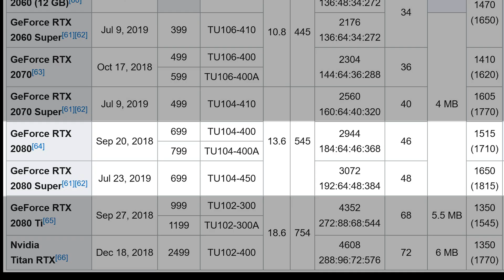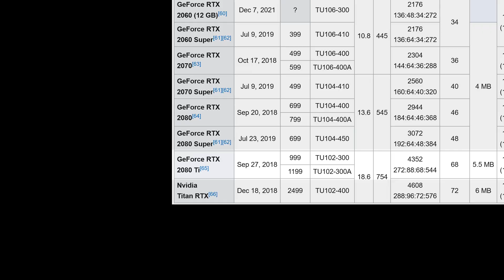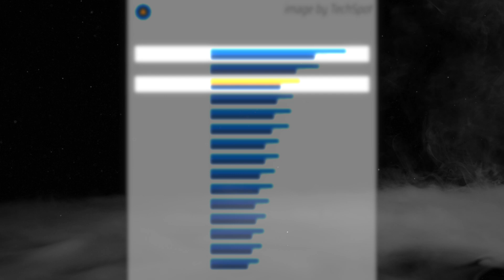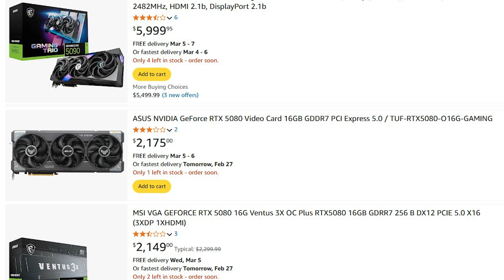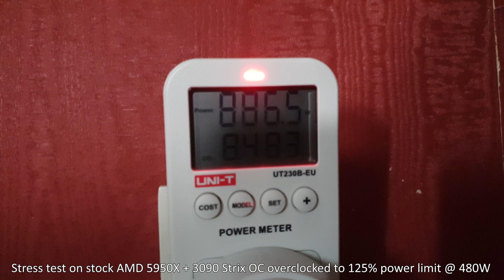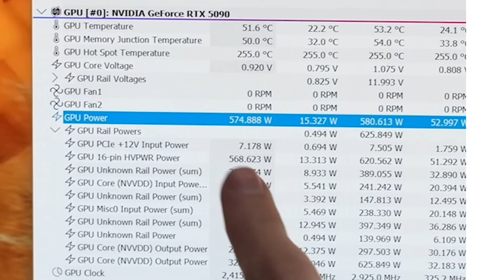#1 Reason RTX 5090 may Not work for You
My overall reasoning why RTX 5090 may be a bad idea to buy. Topics covered: Nvidia marketing, price to performance, MSRP, scalping, supply, heat management, TDP, power consumption, thermals, undervolt, PC stability, air conditioning, electricity bills, melting power connectors and cables, load balancing, Steam.

Modern Build Suggestions:
HIGH-END BUILD
▶CPU v1: AMD Ryzen 9 (workstation)
▶CPU v2: AMD Ryzen 7 9800X3D (gaming)
▶CPU v3: Intel Core Ultra 9 (workstation)
▶GPU: GeForce RTX 5080 (or 5070 Ti)
▶Motherboard: Aorus Master
▶RAM: G.Skill Trident Z5 RGB 96 GB (2x48GB)
▶PSU: Seasonic TX-1300 ATX 3.1

MID-RANGE BUILD
▶CPU v1: AMD Ryzen 7
▶CPU v2: Intel Core Ultra 7
▶GPU: GeForce RTX 5070
▶Motherboard: Aorus Elite
▶RAM: G.Skill Trident Z5 RGB 64 GB (2x32GB)
▶PSU: Seasonic Vertex PX-1000 ATX 3.1

BUDGET BUILD
▶CPU v1: AMD Ryzen 5
▶CPU v2: Intel Core Ultra 5
▶GPU: GeForce RTX 4060
▶Motherboard: GIGABYTE GAMING X
▶ RAM: G.Skill Ripjaws S5 48 GB (2x24GB)
▶PSU: Seasonic Focus V4 GX-750 ATX 3.1

Contents:
00:00 - Long wait for the nVidia GeForce RTX 5090
00:35 - nVidia GeForce marketing history with the xx80 xx90 and Titan series
01:22 - Incremental performance difference between RTX 2080 vs 2080 TI, 3080 vs 3090, 4080 vs 4090, 5080 vs 5090
02:18 - Steam Hardware & Software Survey: February 2025
02:45 - RTX 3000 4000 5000 price to performance, MSRP, scalping, demand and supply, Newegg Shuffle
03:53 - Number One reason I may not buy an RTX 5090, heat management, TDP, power consumption, thermals, undervolting, PC stability, air conditioning, electricity bills, melting power connectors and cables, Gold vs Titanium PSUs, load balancing

Some of the links in our video descriptions are affiliate, which means at no extra cost to you, we will earn a small commission if you click them and make any purchase. As Amazon Associates, we earn from qualifying purchases.

Any pricing/availability information mentioned was accurate at the time of video production, and may have since changed.